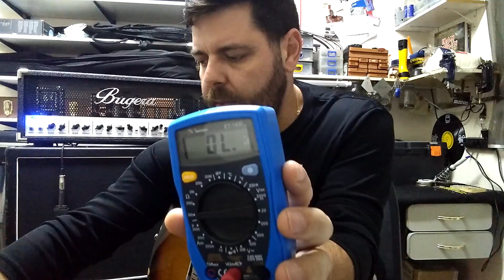Sforcin Responde #00 - Impedância e potência de falantes - ligações e riscos!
Vídeo produzido para dar uma breve explicação sobre a importância do casamento de impedâncias entre amplificadores e alto falantes e os riscos de ligações incorretas.

Vídeo meramente didático, sem pretensões técnicas ou de possuir verdades absolutas !!

Todos os falantes microfonados com Sennheiser E609

Vídeo capturado pelo celular Motorola G7.

Equipamento:

Guitarra Fender Stratocaster ´05 American Standard (Dimarzio The Chopper & Fast Track pickups)

Head Bugera 6262 120W modded

Caixa Harley Benton 2x12" Celestion G12T-75 & Vintage 30